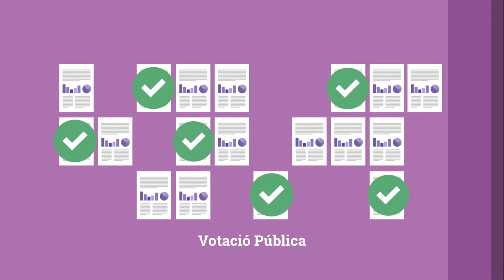5a edició Pressupostos Participatius Pedreguer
Vídeo de presentació de la 5a edició dels Programa Municipal de Pressupostos Participatius de Pedreguer. Inclou informació sobre els projectes realitzats en les edicions anteriors.